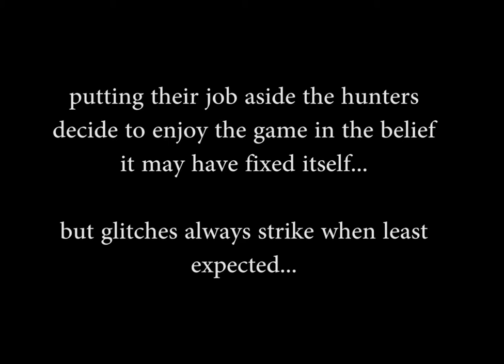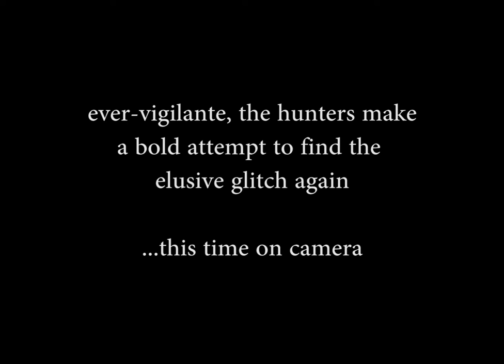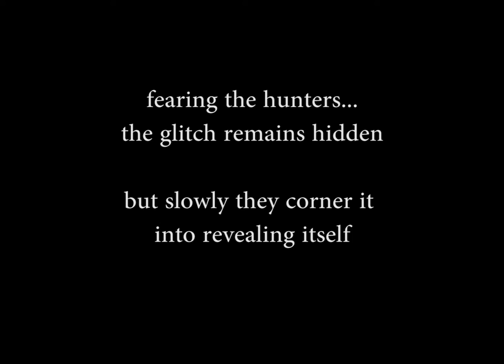GLITCH-HUNTERS #1: Pocky + Rocky (The Ricardo Fernandez Contract)